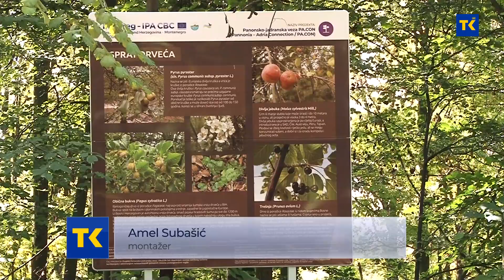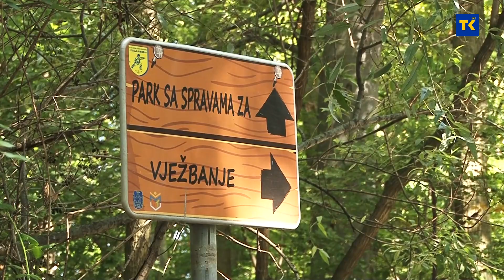Svečano otvoren obnovljen Dom prirode na brdu Ilinčica u Tuzli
Grad Tuzla i Udruženje za razvoj NERDA, kao partneri u implementaciji projekta Panonsko-jadranska veza danas su  otvarili obnovljen sadržaj izletište i objekat Dom prirode na Ilinčici.  Vodeći partner projekta je Općina Nijemci iz Hrvatske, dok su partneri iz BiH Grad Tuzla i Udruženje za razvoj NERDA iz Tuzle, a iz Crne Gore Centar za zaštitu i proučavanje ptica i Javno preduzeće za Nacionalne parkove Crne Gore.